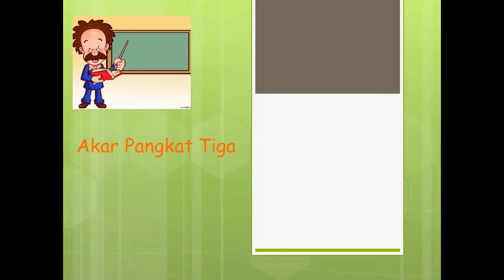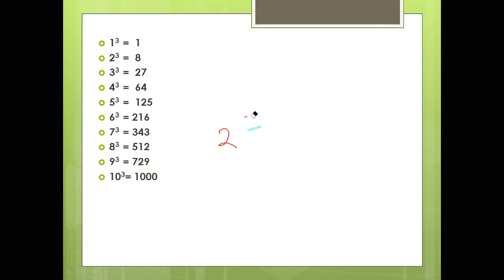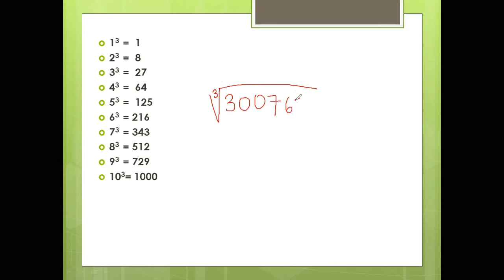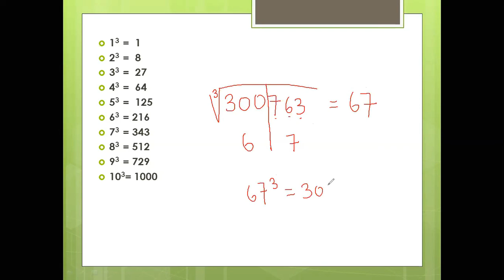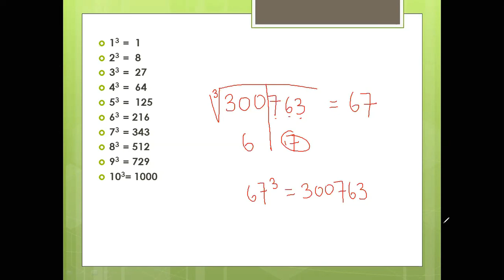AKAR PANGKAT 3 | MATEMATIKA GRADE 5